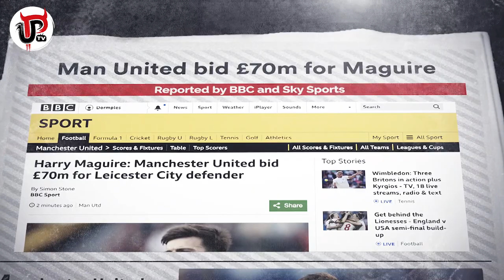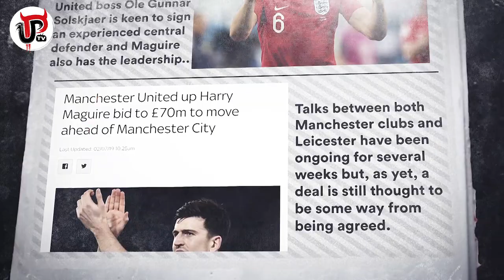MAGUIRE TO MAN UTD | £70M TRANSFER BID CONFIRMED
Manchester United have bid £70m to sign Harry Maguire from Leicester City this summer. Will Maguire become the new centre-back that Man United desperately need for Ole Gunnar Solskjaer? Is he good enough to be a Virgil van Dijk type of player for United? Or will he not leave Leicester City this summer at all. Let's discuss the Maguire to United transfer latest.